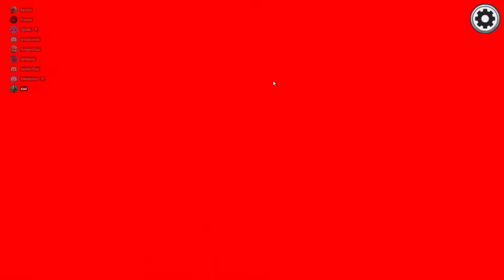ME DIO ANSIEDAD AMONG US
Hey como estas?